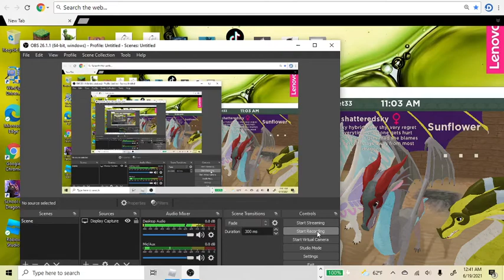the milk gods!!! (wings of fire roblox)